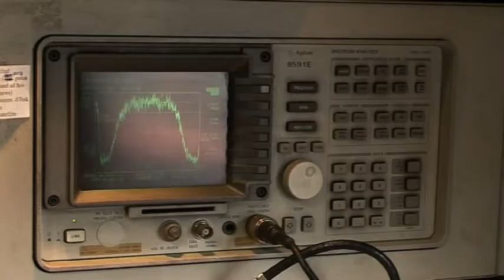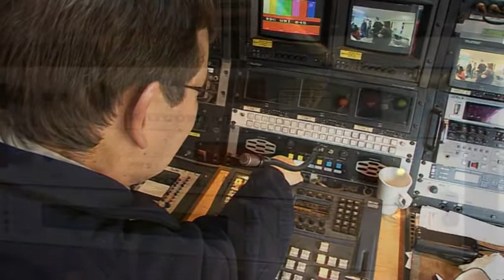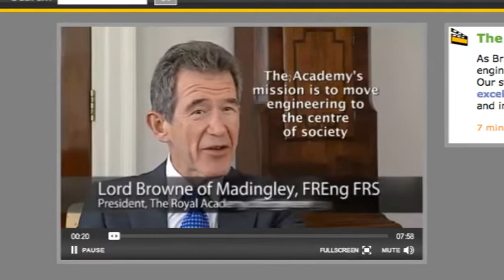BBC Broadcast Engineer Trevor Bishop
What does a broadcast engineering job at the BBC entail? Interview with Engineer Trevor Bishop as he works on satellite and television technology.